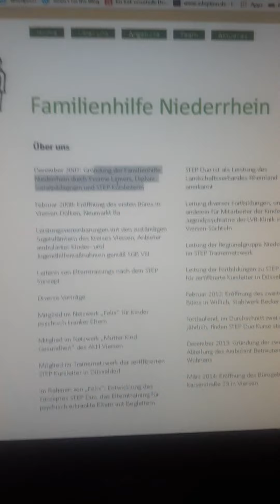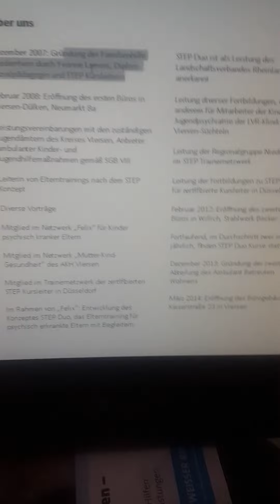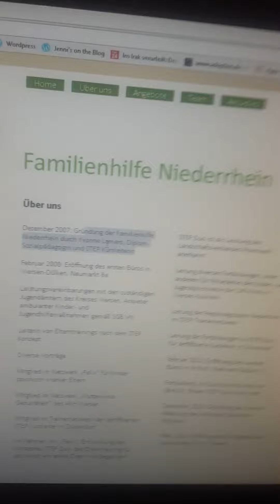lamers Post Rechtsanwalt awo lobbyf!sten 💣 stepduo +Felix gangbang im Gesundheitsamt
leKkt mich alle fett am Heck.

Selbst qenn ihr mich killt oder einsperrt
ich hav vorgesorgt du dumm@ keck

alles ist protokolliert und an acta gelegt

bis ($) zur Vernichtung und Happy new 🆕 year
yeah

LMAAAA